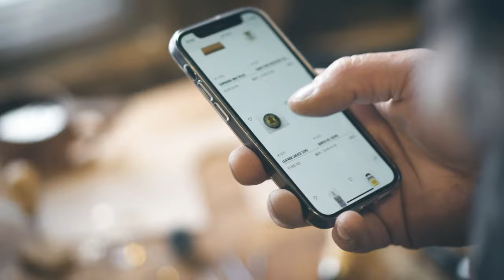Brisa fueling creativity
You can find different materials from our webshop for all kinds of crafting projects. We try to be your One-Stop shop.
Our deliveries are fast and reliable.
Hope you visit Brisa.fi soon :)